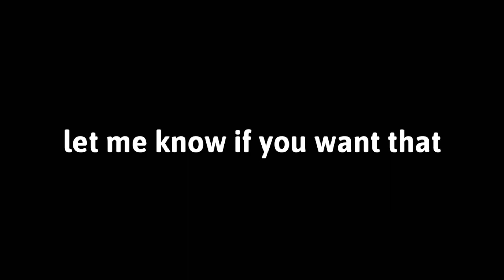*NEW* Chug Splash Item + Prop-O-Matic! (Fortnite Creative Updates)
If you have any extra time then click those links and support my friends and make their day!